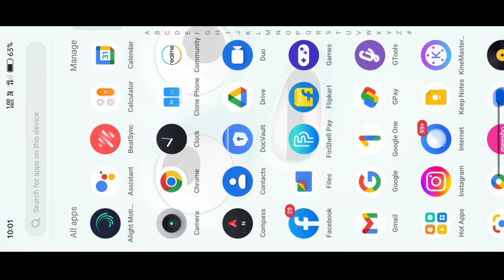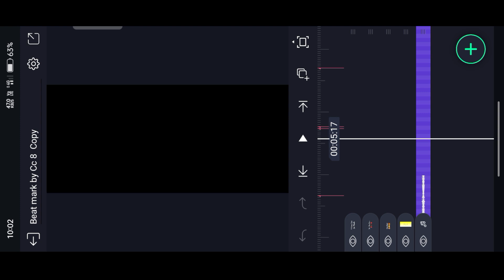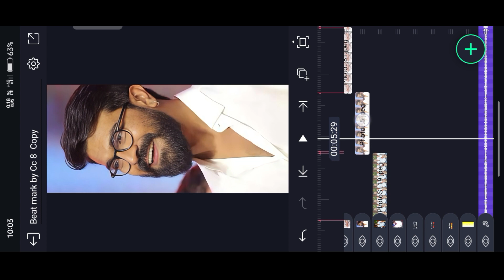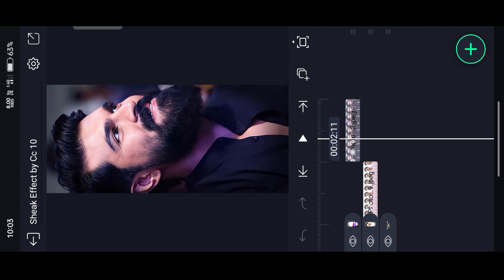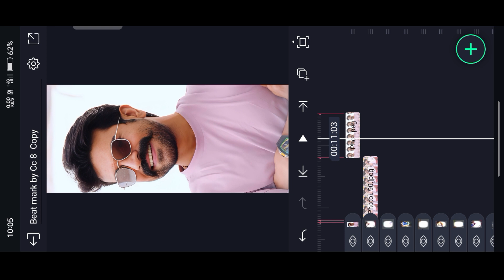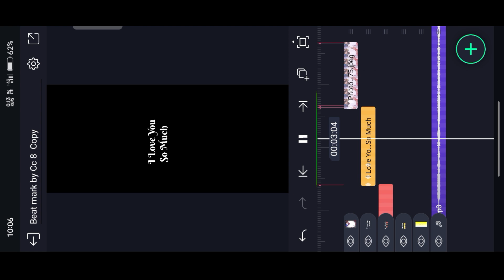Trending Brother Attitude Lyrical Video Editing In Alight Motion Trending Attitude Stetus Editing ❣️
Not=Copyright Disclaimer Under Section 107 of the Copyright Act 1976, Allowance is made for "fair use" for purposes such as criticism comment news reporting teaching scholarship and research fair use is a use permitted by copyright statute that might otherwise be infringing not -frofit education or personal use tips the balance in favour of fair use